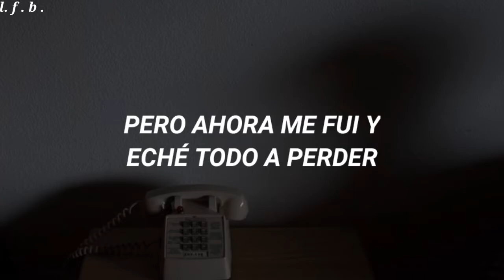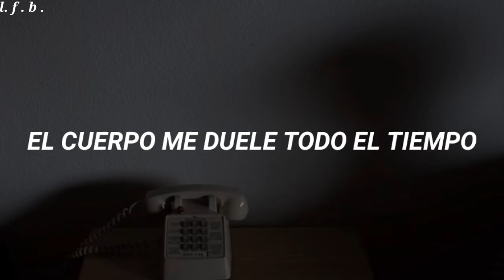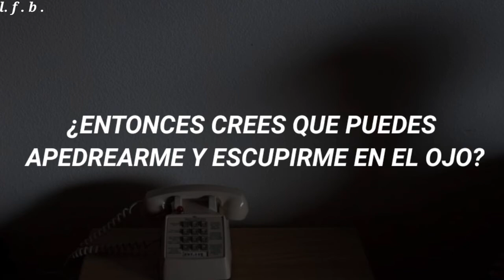Queen - Bohemian Rhapsody (Traducido al español)